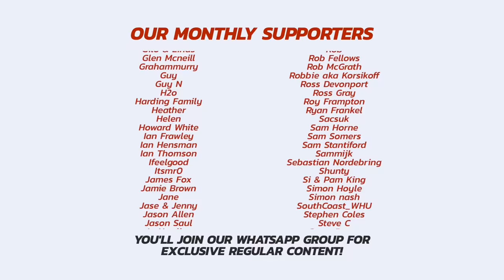REACTION: "UNITED WERE BATTERED!" 🍒 Classy Bournemouth See Off Manchester Utd In 3-0 PUMMELLING!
Ecstatic Bournemouth fans react outside Old Trafford as Andoni Iraola secured a famous 3-0 with against United, with goals from Dom Solanke, Philip Billing and Marcos Senesi - a supreme performance which genuinely could have garenered more.